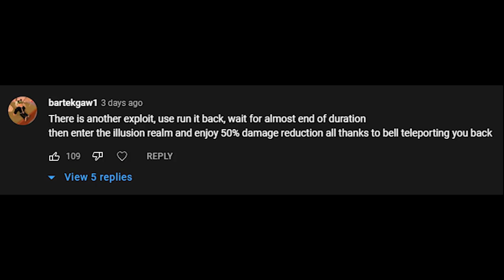[Deepwoken Mythbusters] PHOENIX BELL + ILLUSIONARY REALM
today we mythbust two myths about phoenix (run it back) bell